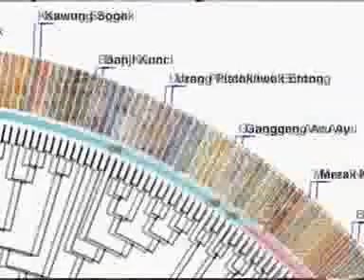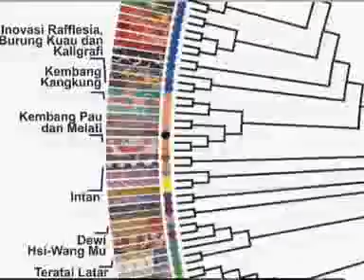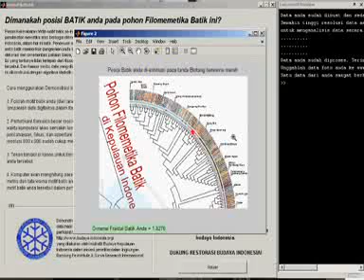21795_wawancara-khusus-hokky-situngkir.flv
Peetikan wawancara dengan VIVA NEWS terkait pemetaan dan kekerabatan batik tradisional di kepulauan Indonesia. Berita ada di